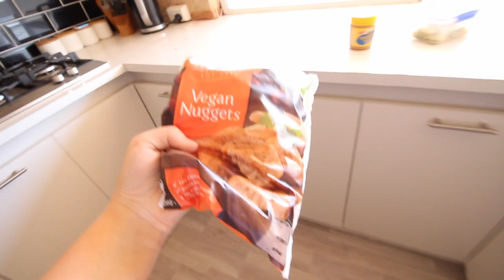WE ARE QUITTING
There has been a few things on my mind lately that i have wanted to get off my chest and i was even thinking of quitting these things completely.
Who else is with me and would love a more laid back life?

Warnbro WA
Australia 6169